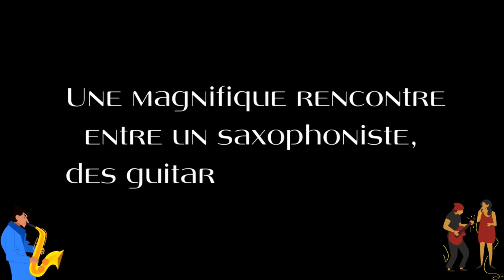Compas - Duo "Lord Sax" et "Compas" La Chica De Cuba (improvisation) mariage de Léana & Guillaume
Une magnifique rencontre Lord Sax et Compas sur une improvisation incroyable LA CHICA DE CUBA de l'artiste Philippe Lavil lors d'un mariage exceptionnel de Léana & Guillaume .